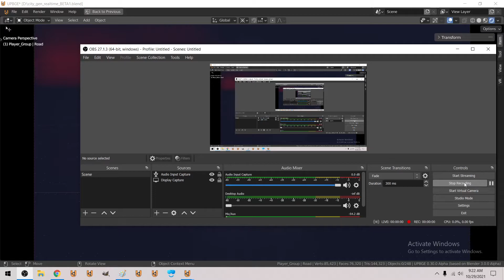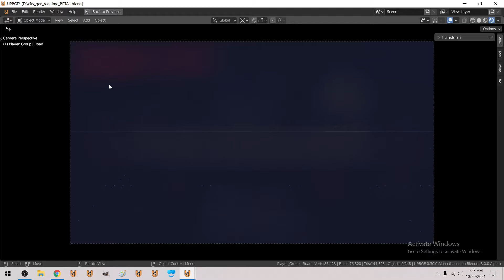Building generator system replaced with Bmesh version SUPER FAST